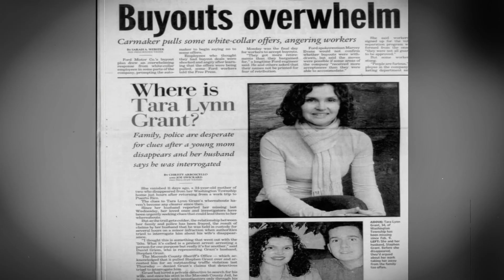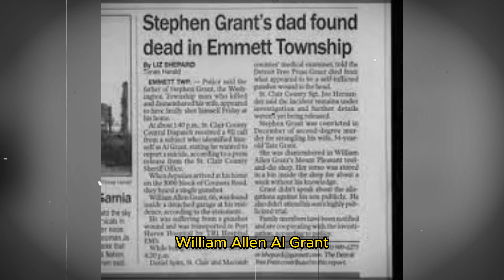The Chilling Case Of Tara Grant. True Crime Documentary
a seemingly perfect life was shattered by a brutal crime. Tara Lynn Grant, a wife, and mother, vanished without a trace. What unfolded in the aftermath would reveal a web of secrets, deceit, and unimaginable violence. As news of Tara's disappearance spread, an intensive search effort was launched. Law enforcement, family, and concerned neighbors rallied together, desperate to find answers and bring Tara back home.

Tara was described as a loving and devoted mother, a dedicated professional, and a pillar of her community. But behind closed doors, a darker reality emerged, shedding light on the complexities and struggles within her seemingly idyllic life. Days turned into weeks, and suspicion fell on Tara's husband, Stephen Grant, who would become the center of a gripping investigation. The unraveling of their marriage and the shocking events that followed would shock the community and capture national attention. This is the story of Tara Lynn Grant, a woman whose life was tragically cut short.